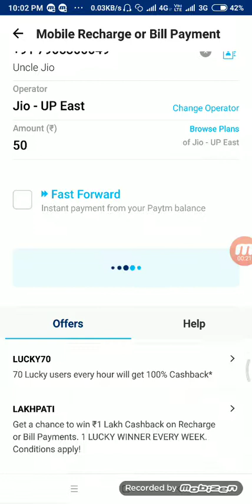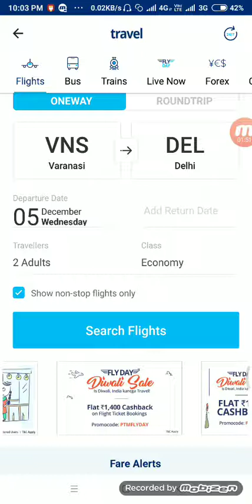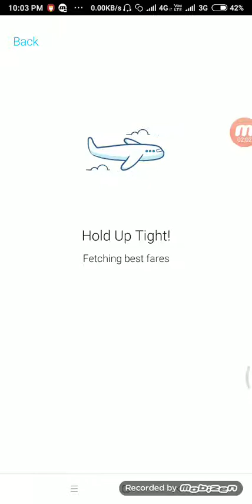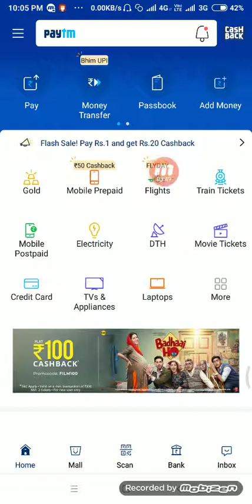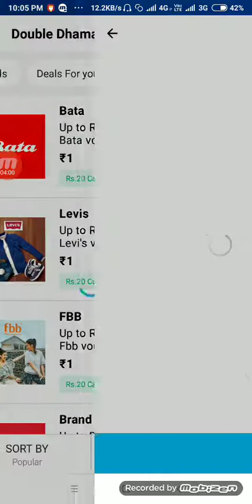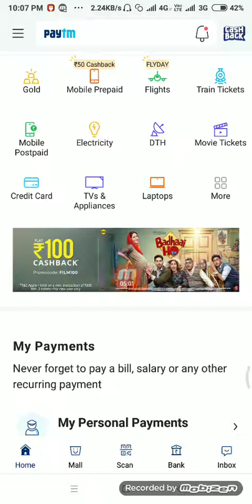Paytm mahacashback offer 1400 cashback flight booking